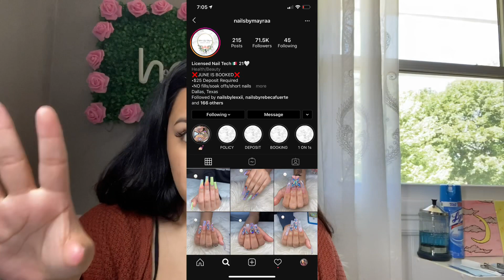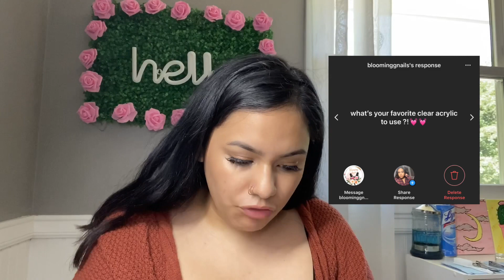Q&A| Nail Tech| Get To Know Me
A little Q&A moment also a little get to know me ✨💕